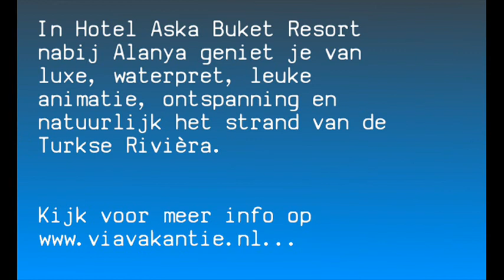Hotel Aska Buket Resort in Turkije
Hotel Aska Buket Resort | Turkije | Turkse Rivièra | Alanya | Meer info op